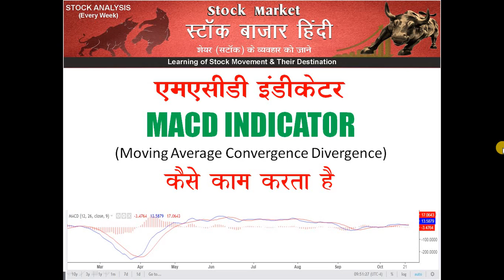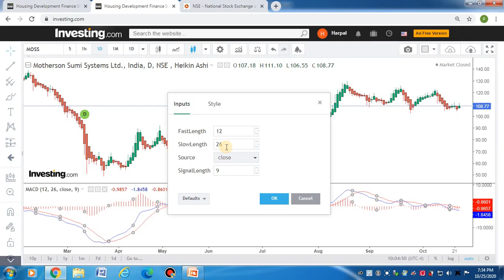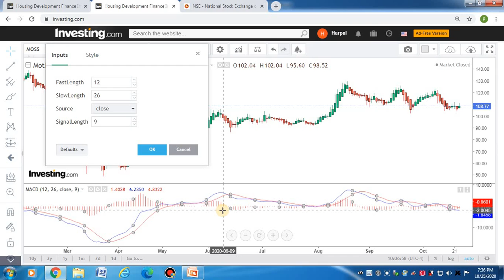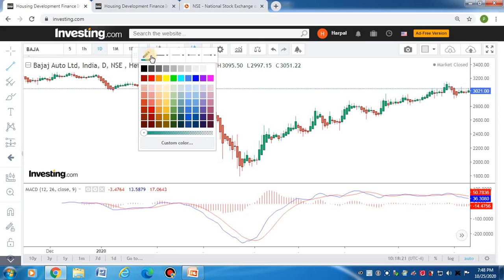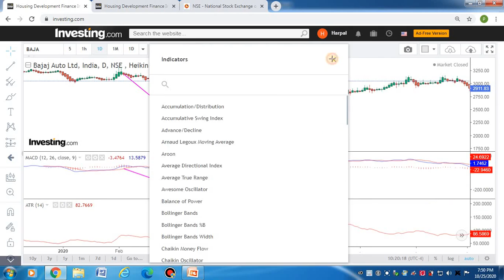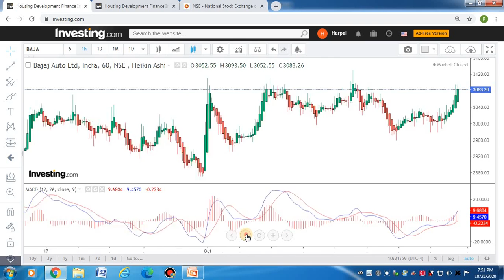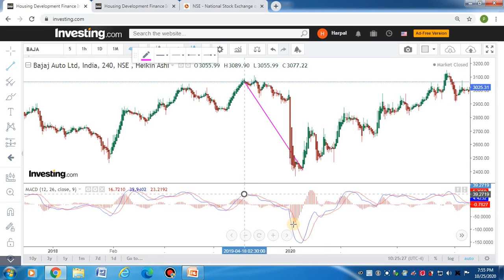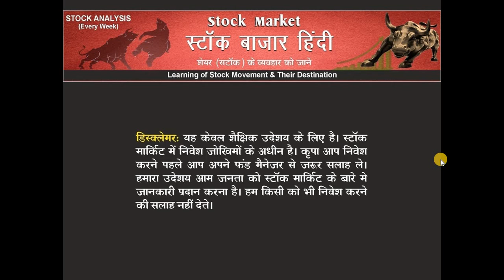एमएसीडी इंडीकेटर (MACD) कैसे काम करता है और क्या है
dosto kaise hai aap mai ajj aap ke liye lay kar ayia hoo stock market ka ek nya video jismay hum sikhgay एमएसीडी इंडीकेटर (MACD)  कैसे काम करता है और क्या है